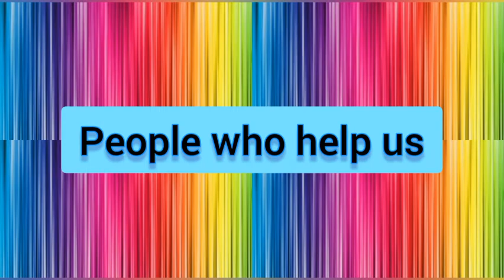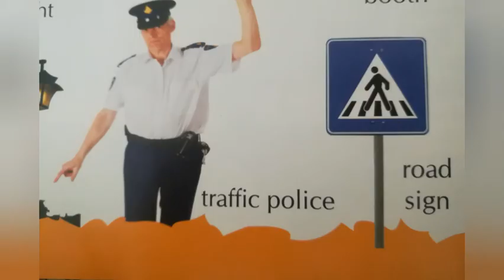people who help us nursery kids part-10